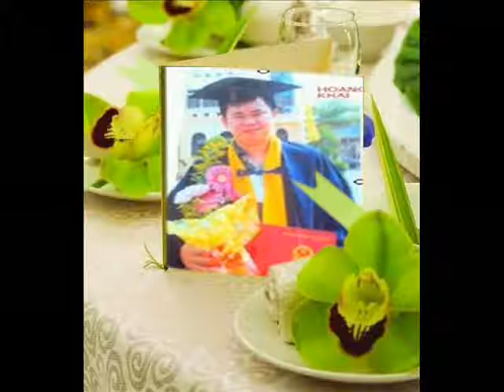My Video's 9